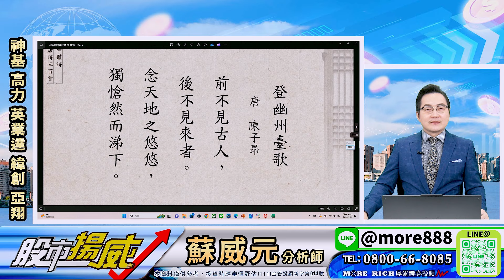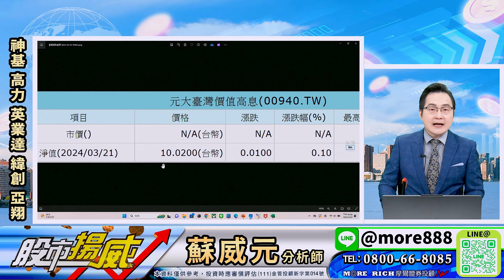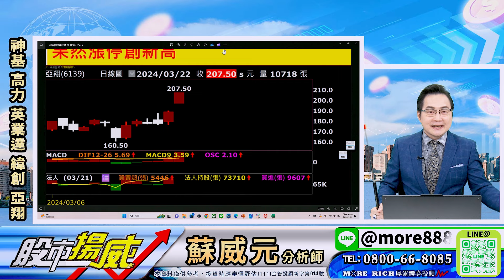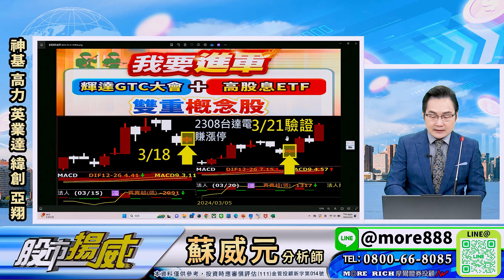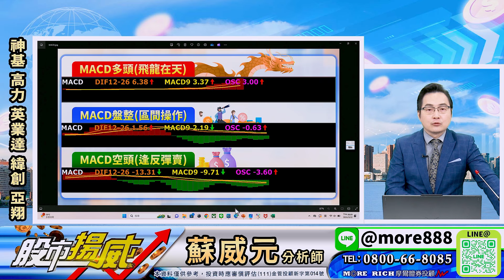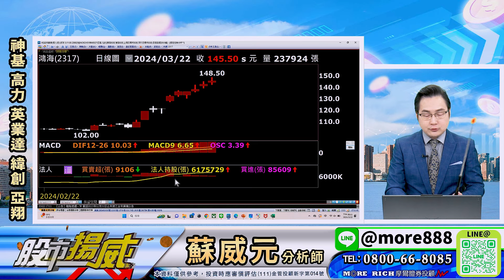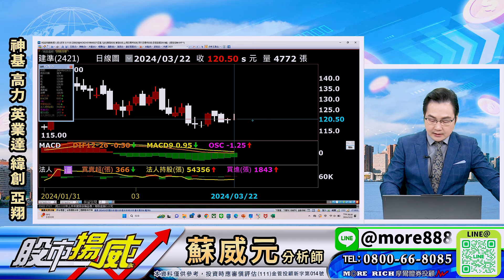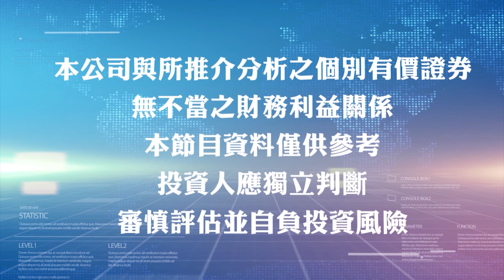蘇威元分析師【升息→升值→台股上漲？00940爆陰謀論？ 我的台達電 鴻海也創新高】 2024.03.22